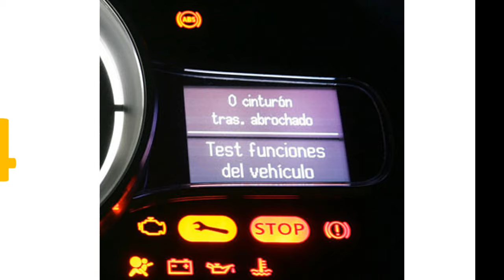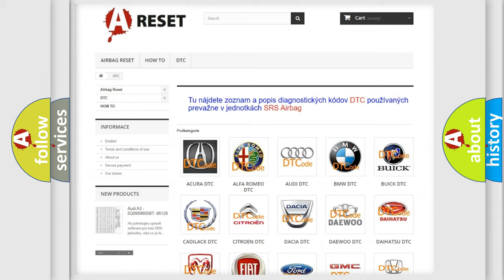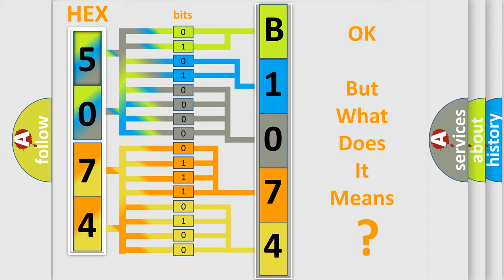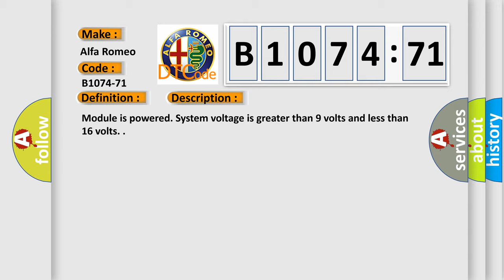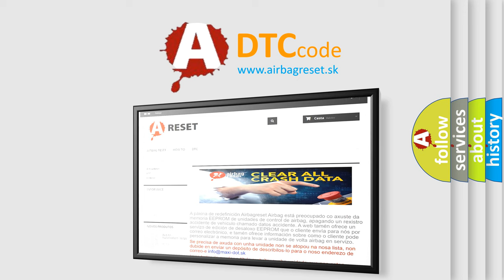DTC Alfa-Romeo B1074-71 Short Explanation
Contents:
0:21 Basic DTC analysis according to OBD2 protocol standard.
1:48 Insight into programming
2:58 A diagnostically understandable description of the Diagnostic Trouble Code
3:05 Basic error definition

Make:
Alfa Romeo
Code:
B1074-71
Definition:
Siren Fault-Actuator Stuck
Description:
Failure Type:
Actuator Stuck